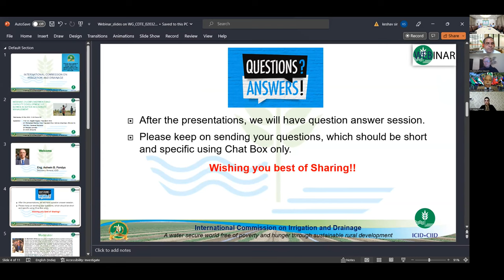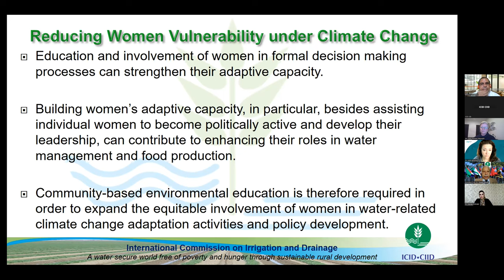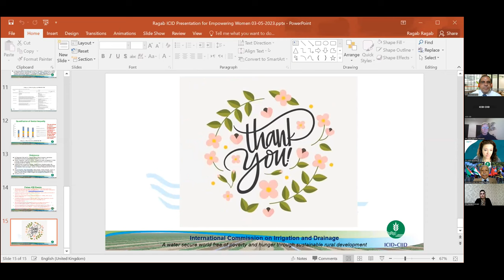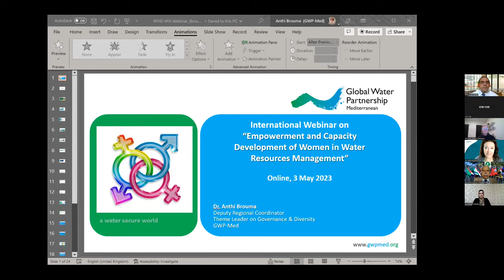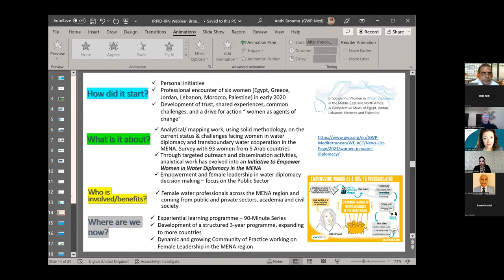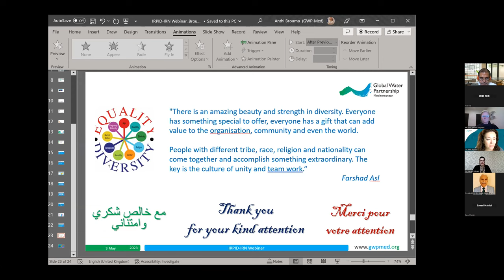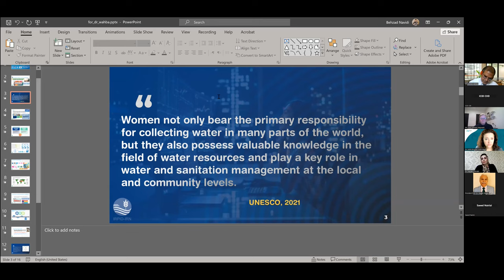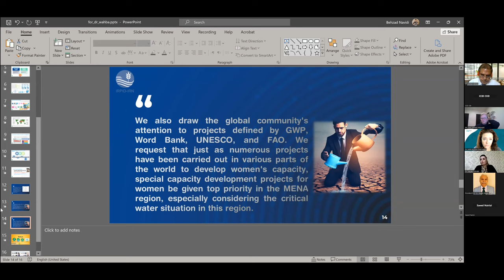ICID Webinar on Empowerment and Capacity Development of Women in Water Resources Management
The webinar organized by ICID focuses on developing practical solutions for enhancing the socio-political visions and increasing the level of awareness of legislative bodies regarding policies for ensuring women’s participation in water management to optimize and increase their presence and attain the objective of sustainable water management.
Empowering women in water management will provide the necessary basis for effective water management and achieving sustainable development goals. It will provide equal job opportunities for women to participate in the policy and decisions made regarding water management. By utilizing the innate nature of women for management, it is possible to develop flexible water management systems, thus developing higher efficiency and ultimately enhancing social affluence and health. This action seeks to define the priorities for the participation of women in various water managerial sectors and along the decision-making chain to harness the potential capabilities of women in this particular sector. Expanding women’s role in this sector will contribute to growth and development and promote career opportunities and skills training for women. Women empowering will further provide the groundwork for a better economy, alleviating poverty, and increasing the resistance of water resources systems against susceptible societies (those facing drought or inundation due to climate change). Optimizing the water management sector by empowering and capacity development of women can also affect the research on climate change adaptation and the scarcity of water, studies on health, alleviation of poverty, and enhancing the capabilities of societies and women’s roles.